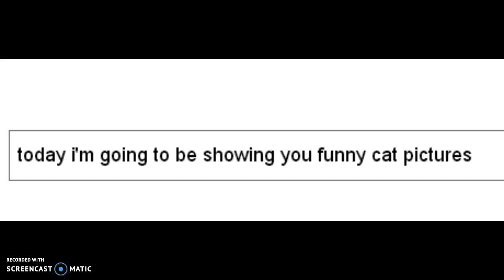funny cats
hi. today i showing you funny cats.